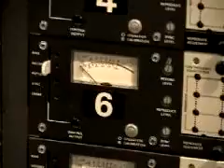05/08 MEGASHIRA - recording session at Toerag studios 2001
While recording loops, sequences and samples for the 2nd MEGASHIRA album "At Last", MAINFRAME hit the record button not only on the 24-track tape-recorder but occasionally on the camcorder, too. those snippets and more can be found on the original cd-release in the cd-extra section. (c) mainframe (p) infracom records 2001.